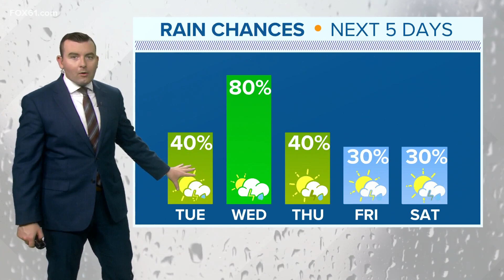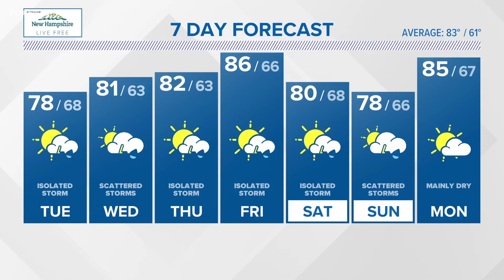CONNECTICUT FORECAST: Night - June 26, 2023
FOX61's Ryan Breton with the forecast.